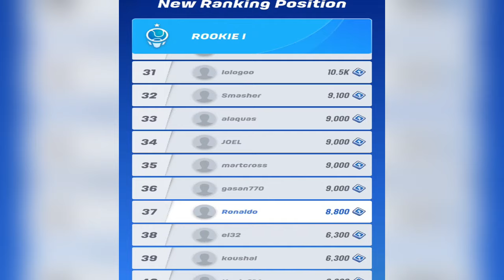Grand Slam Pursuit: Tennis Clash Gameplay